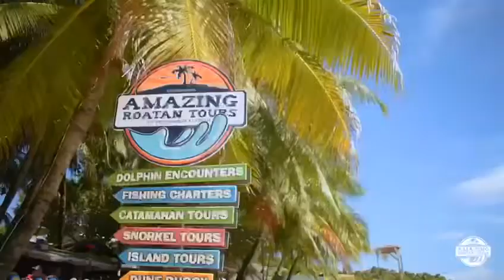Find AMAZING ROATAN TOURS in west bay beach Roatan!